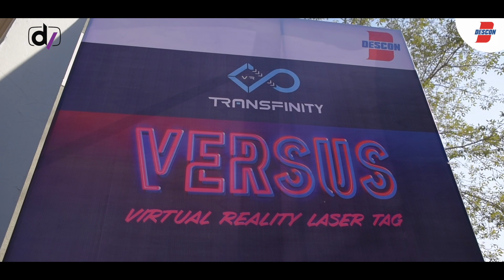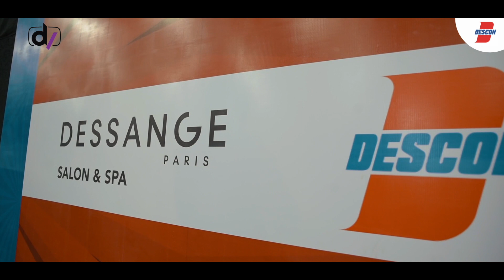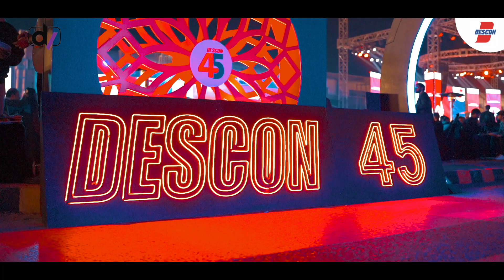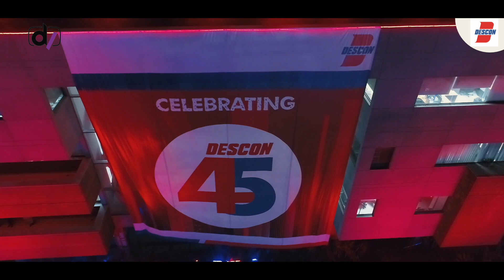Descon 45th Founders Day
Descon 45th Founders Day official Media Team Digivent an event by Klockwork. Highlights of the event b